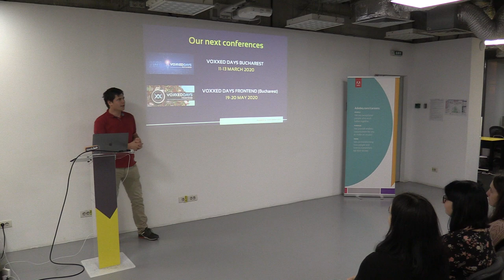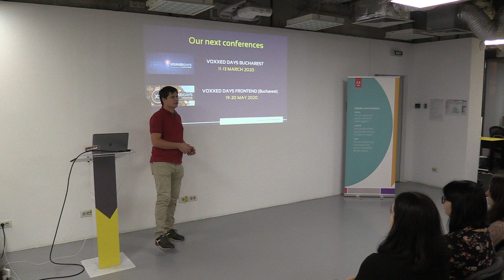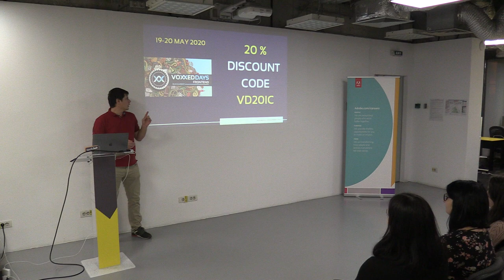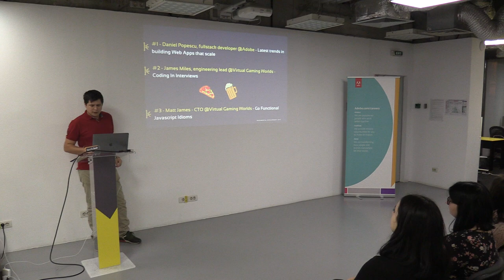(01) Alex Proca - Introduction - BucharestJS Meetup, November 2019 (2019.11.27, TechHub Bucharest)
On Wednesday, November 27, 2019, 7:00 PM to 9:00 PM, at TechHub Bucharest (39-41, Nicolae Filipescu, Bucharest) took place in November 2019 BucharestJS Meetup.

Speakers:

1. Daniel Popescu - Computer Scientist, full-stack developer @Adobe for almost 9 years now. He has started working as an ActionScript developer and over the past 9 years, he went through a lot of technologies and frameworks both on the frontend (web and mobile) and backend. Currently, in his day-to-day job, he works with JavaScript, TypeScript, Angular, React, Redux, GraphQL, NodeJS, Java, Objective-C, and Swift. He likes being involved in the full product flow starting with writing the code, testing it, moving the product through the CI/CD pipeline, deployment, and monitoring. Huge fan of unit tests, end to end tests and automation in general.

2. James Miles - Engineering Lead @Virtual Gaming Worlds from Australia (yep, where the kangaroos live!). He enjoys being a computer programmer because he gets to work in a team, using both logic and creative brains simultaneously to solve problems and build things. For 15 years he worked on enterprise systems in C# and now he works in a team that builds casino games in JavaScript, Node & Java.

3. Matt James - Chief Technology officer @Virtual Gaming Worlds from Australia. His passion from an early age has been working with people and software. So his current CTO role combines both passions every day! One of his areas of interest is how Functional Programming has influenced and shaped modern imperative programming such as in the front-end community recently.

Moderator: Alex Proca.

Below, photos, audio, and video from the event.